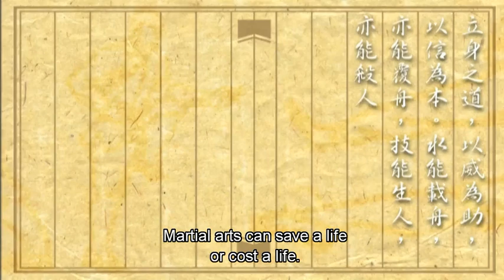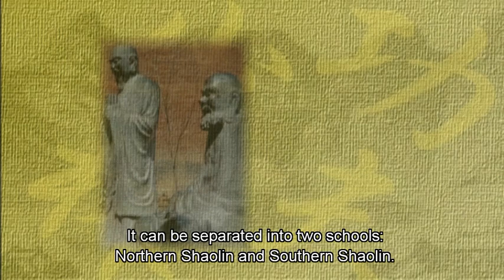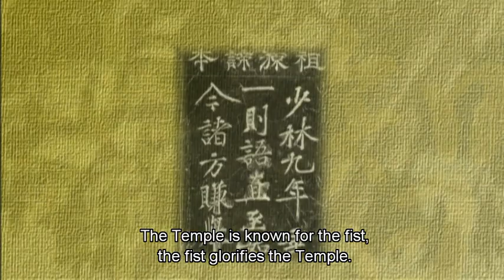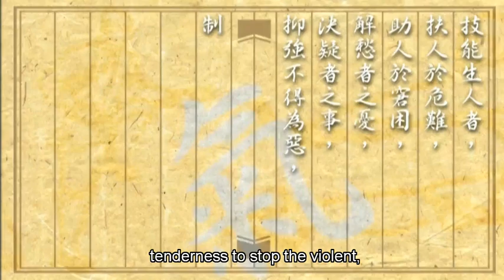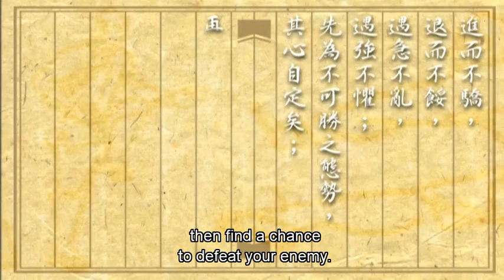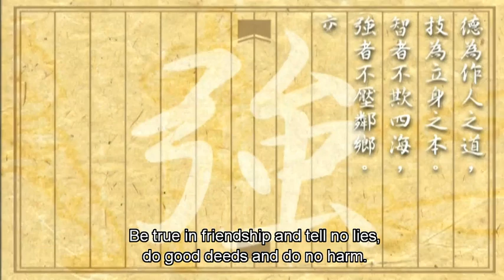The 36Th Chamber Of Shaolin Extras 2